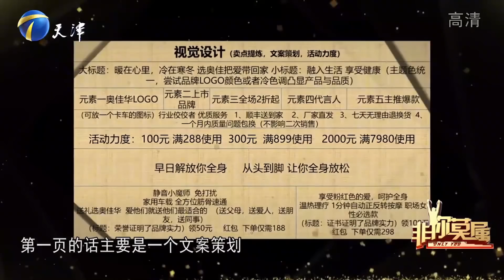求職女孩長得太黑，塗磊調侃直呼：妳是哪曬的這麽黑？非妳莫屬